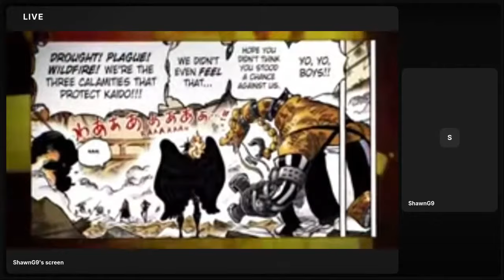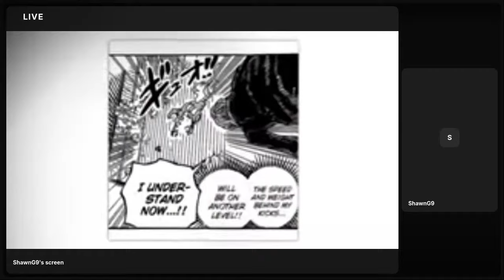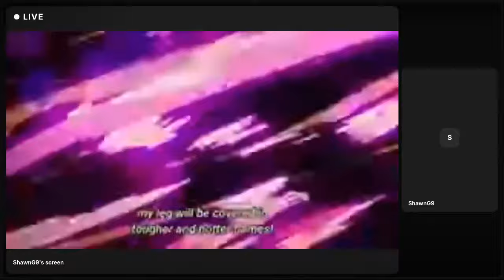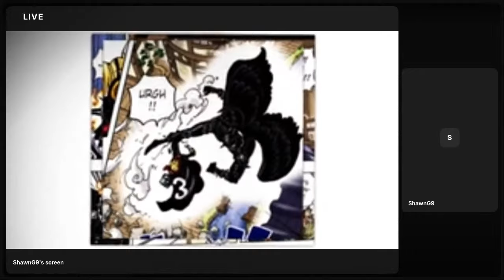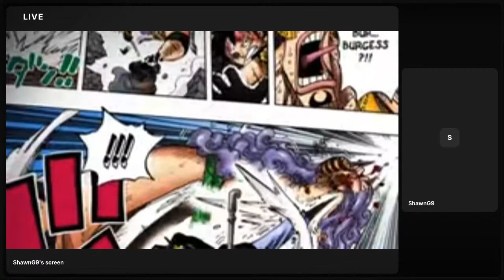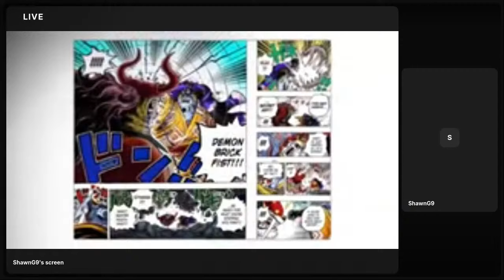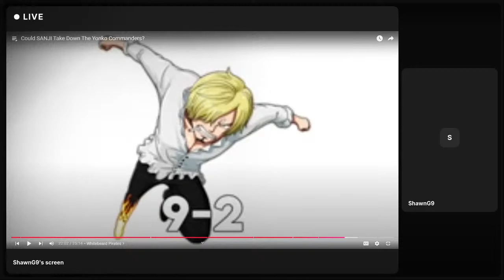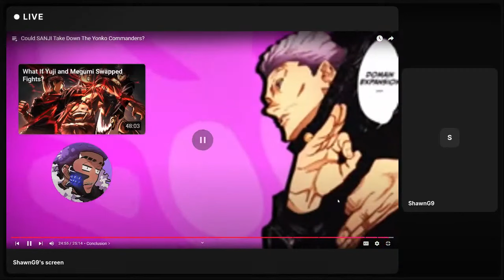Sanji Vs Every Vice Commander In One Piece | Full Breakdown | Anime Takes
Welcome to The  channel! Dive into an epic world of live gameplay, Reaction to anime all around and hilarious moments that’ll keep you entertained for hours.